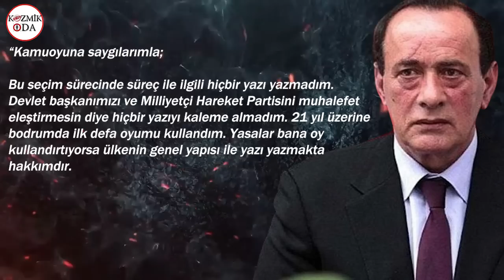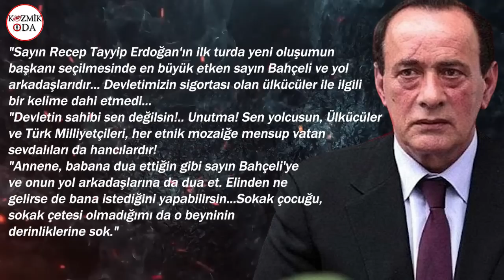ALAATTİN ÇAKICI SEÇİM SONRASI SUSKUNLUĞUNU BOZDU: ŞOKLAR YAŞADIM KİMSE BENİ ELEŞTİREMEZ!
Türkiye’nin olaylı seçim gecesinden sonra Alaattin Çakıcı suskunluğunu bozdu ve “Yasalar bana oy kullandırtıyorsa ülkenin genel yapısı ile ilgili yazı yazmak da hakkımdır” diyerek seçim süreciyle ilgili analizini yaptı ve Cumhurbaşkanı Erdoğan’a oy istedi. Cezaevinde kaldığı süre içerisinde eski dostlar olduğu bilinen Devlet Bahçeli’ye de Cumhurbaşkanı Recep Tayyip Erdoğan’a sert sözleri biliniyor. Alaattin Çakıcı’nın 2020 yılında infaz düzenlemesiyle tahliyesiyle Sedat Peker’in de tasfiye edildiği yorumları yapılmıştı. Çakıcı o günlerden bu yana çeşitli iddiaların da ortalığa çıkmasıyla ismi hiç gündemden düşmemişti.

Çakıcı Muhammet Yakut’a cevap veren son açıklamalarının ardından seçimden iki gün sonra yeniden konuştu. Çakıcı AK Parti hükümetinin yaptıklarını sıralayarak şoklar yaşadığını söyledi ve yeniden şok yaşatma çağrısı yaptı.